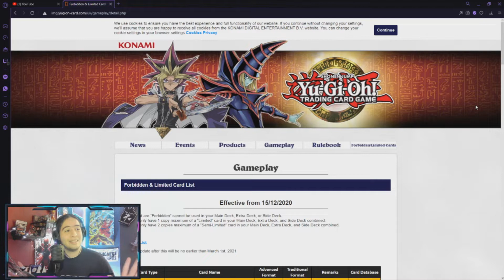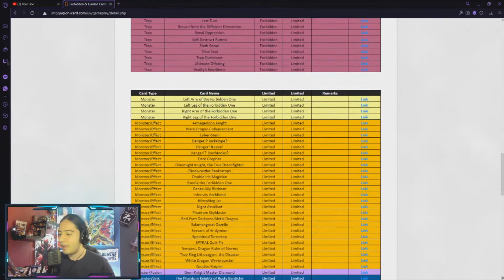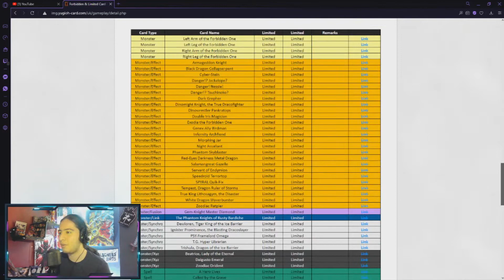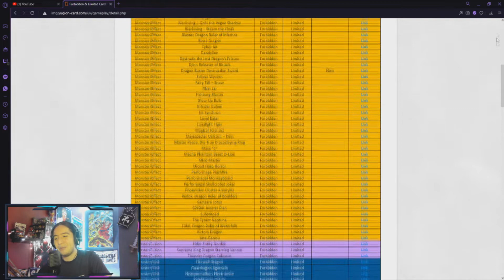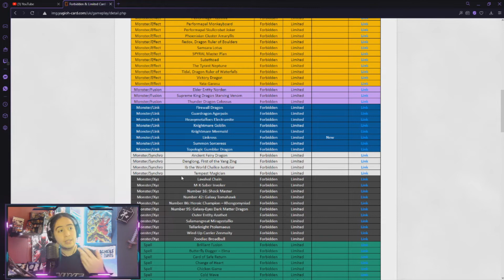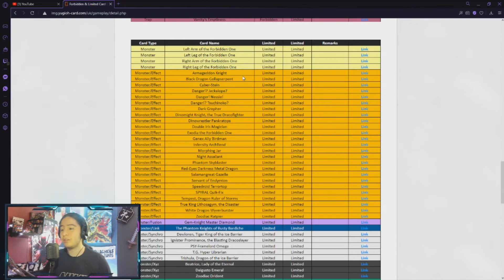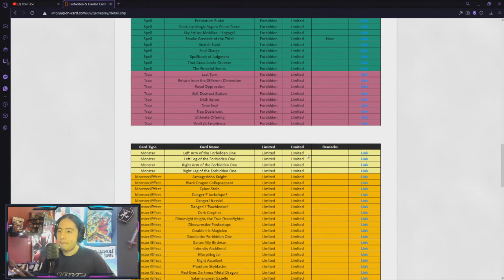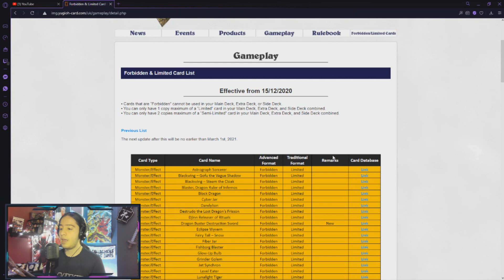Yu-Gi-Oh! NUEVA BAN-LIST TCG DICIEMBRE 2020| Reacción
¡DUELISTAS!

Acaba de ser lanzad la nueva BAN-LIST de yugioh, para el formato de diciembre del 2020, dejó mucho que desear, pero al menos se fueron cartas que ya era necesario que se fueran.

Les gustó? que les pareció? no olviden dejar sus opiniones en la caja de comentarios! :D